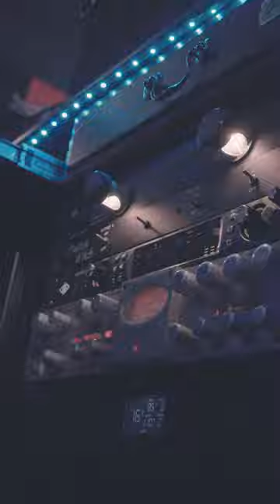Musician Promo Video